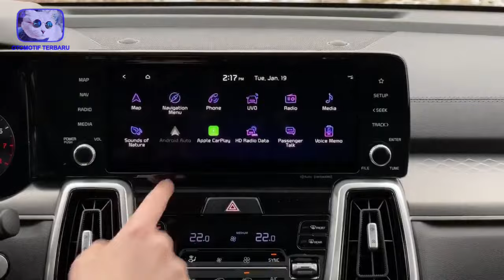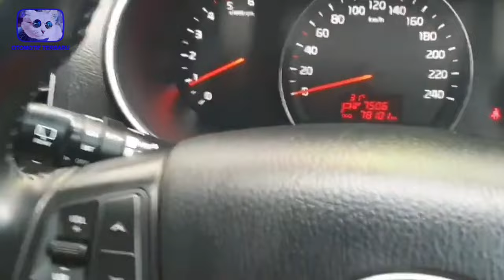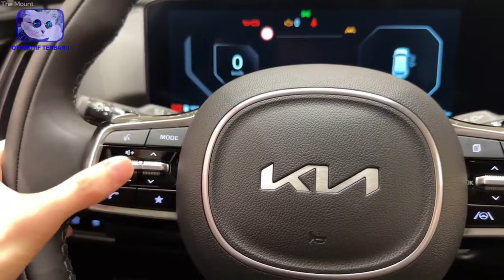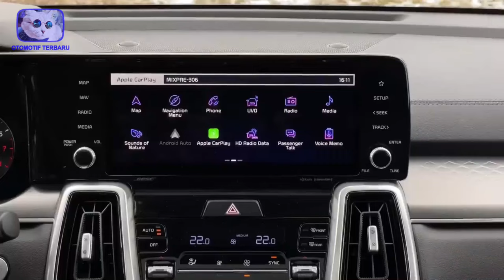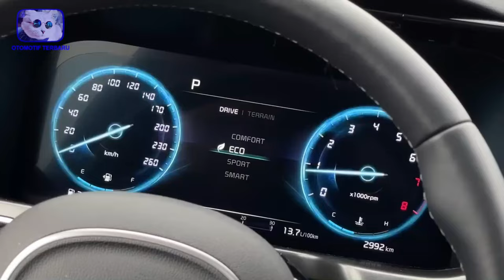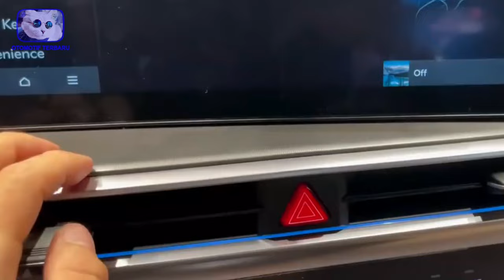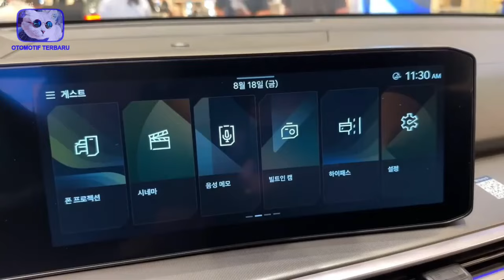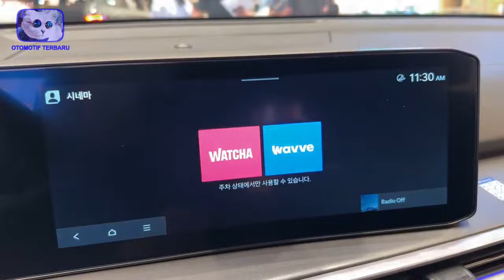MOBIL BARU COCOK UNTUK KELUARGA CANGGIH, Bikin Pemilik PAJERO Iri !! || mobil terbaru 2023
Tidak hanya mobil baru Pajero saja lo ya yang saat ini sedang menjadi trend di kalangan masyarakat Indonesia. Namun ada beberapa jenis mobil baru yang di rilis oleh pabrikan otomotif untuk mengalahkan eksistensi dari mobil baru Pajero loh. Kira kira seperti apa mobil baru ini? Apakah dari pabrikan luar negeri atau lokal? Langsung saja yuk kita intip hanya di Vidio kali ini! Mobil BARU COCOK UNTUK KELUARGA CANGGIH, Bikin Pemilik PAJERO Iri !!